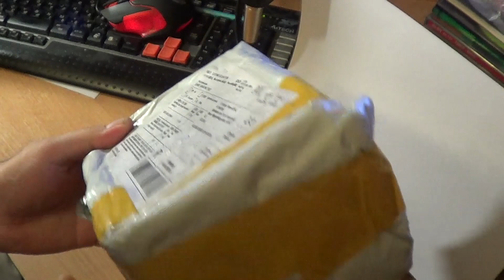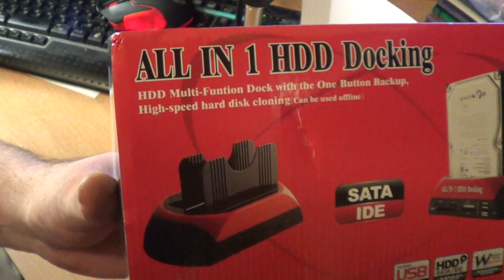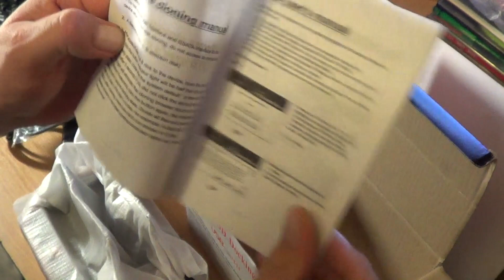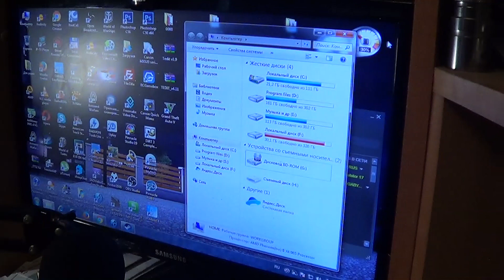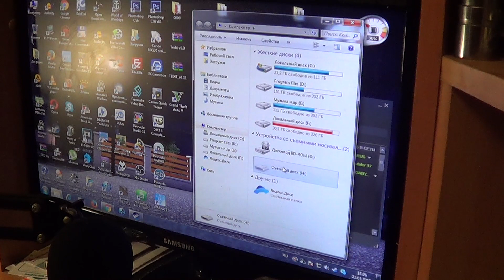Посылка из Китая. Док-станция HDD Dual USB 2.0 2.5 "3.5" IDE SATA